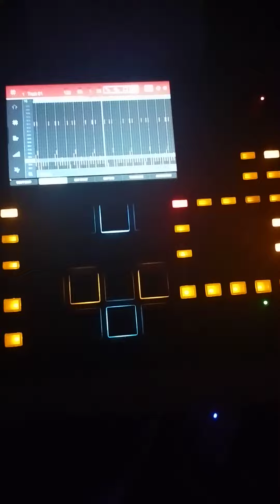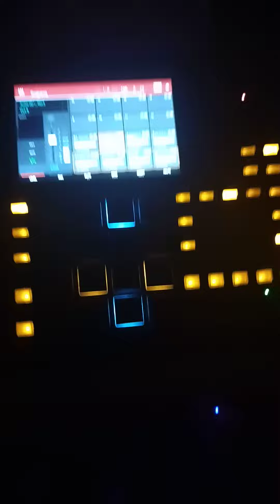CRIME LIBRARY REMIX MARCO POLO, BLAQ POET, VINNIE PAZ TRIBUTE PRODUCED BY PHATMC "23"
PRODUCED BY PHATMC // CHOP RECORDS CRIME LIBRARY REMIX MARCO POLO, BLAQ POET, VINNIE PAZ TRIBUTE PRODUCED BY PHATMC "23"